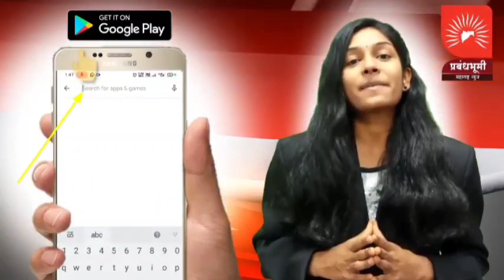मालेगाव तालुक्यातील चणकापूर कालव्यात पडून घोड्याचा मृत्यु